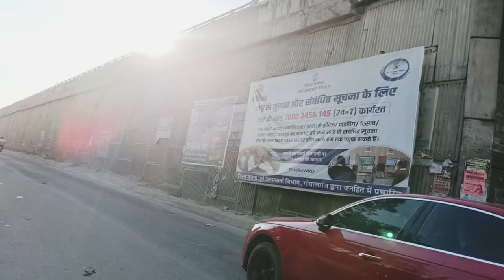गोपालगंज gopalganj overbridge